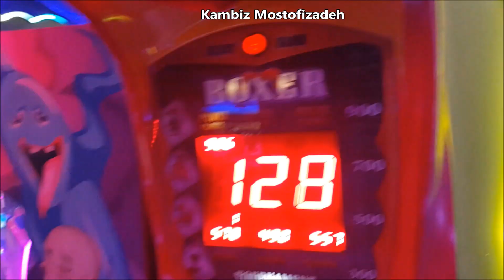Kambiz Mostofizadeh - Training Compilation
BOOKS
Ninja Style

25 Principles of Strategy

25 Principles of Martial Arts

Game Creation Manual

Internet Connected World

Independent Filmmakers Handbook

Secrets of Making Money

Grow Rich

Money Grows on Trees

MMA Dictionary